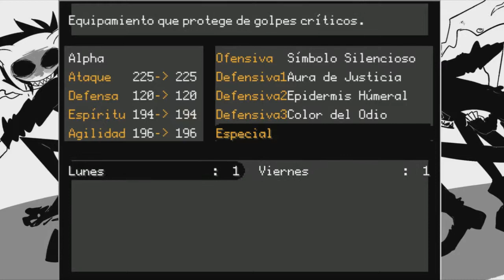OFF- CAP 17-SUFRIENDO SIN FIN!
No soy la mejor jugadora, pero la paso bien mientras lo hago y me gusta compartir ese sentimiento contigo!!